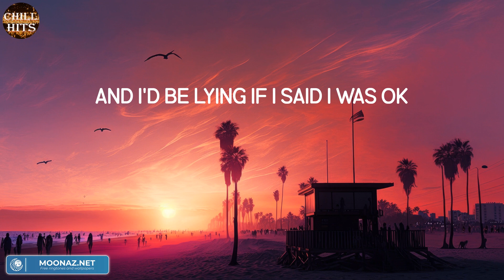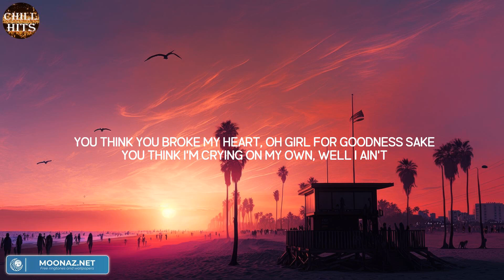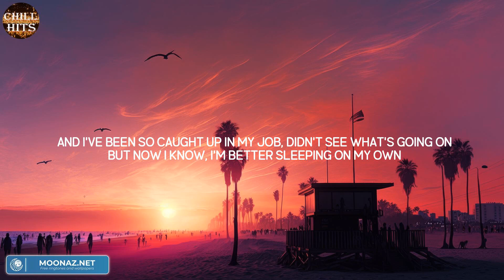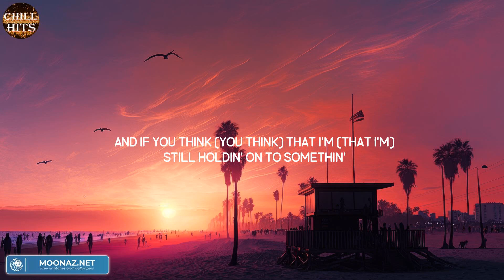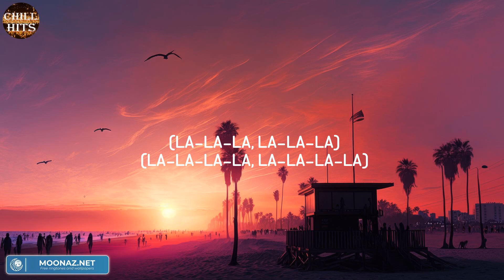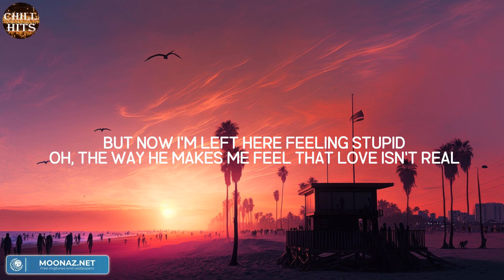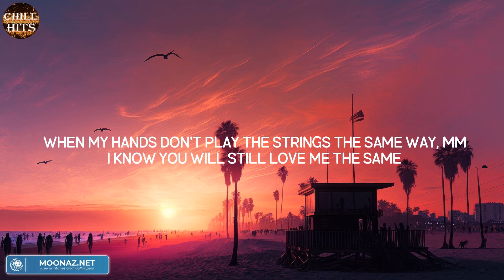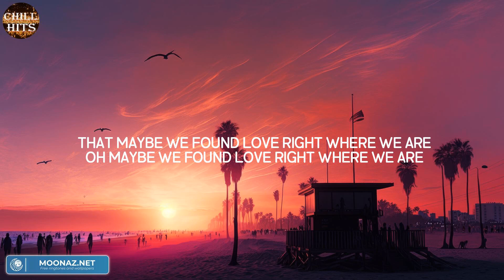That Girl (Mix Lyric) - Olly Murs | Justin Bieber, Flash Ki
Lyric:
There's gotta be a way to get you
You gotta
So you better speak up if you want somebody
Can't let him get away oh no no